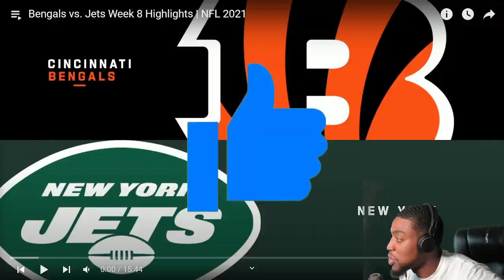Cincinnati Bengals V New York Jets | WK8 NFL 2021 (REACTION)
VOTD 11/1
"Wherefore, my beloved, as ye have always obeyed, not as in my presence only, but now much more in my absence, work out your own salvation with fear and trembling."